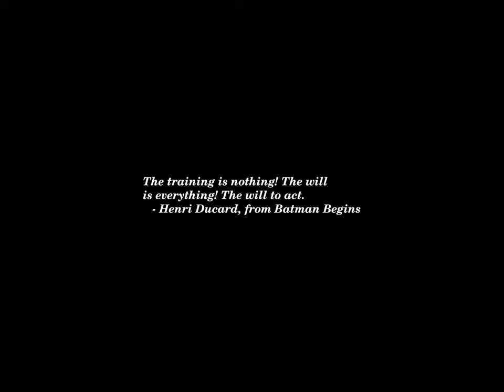Sunset Time-lapse: Sunday, November 17, 2024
Today's headlines:

Johnson says he’s never talked to Trump about Matt Gaetz report: ‘Not once’

An Elon Musk-inspired pivot to Mars would be a mistake

Slotkin: ‘We're really at risk of politicizing the military’

A rare Israeli strike on central Beirut kills Hezbollah's spokesman, official says

Trump’s Cabinet And Key Roles: Ex-Uber Exec Emil Michael Could Lead Transportation, Chris Wright Picked For Energy

Bharara says Trump is ‘choosing a bomb thrower for’ attorney general in Gaetz

In the wake of Democrats’ gut-wrenching losses, progressive activists ask, ‘What now?’

Congressional Democrats prepared to do 'whatever it takes' in response to Trump Cabinet picks: Padilla

Sebelius on RFK Jr. as Trump HHS pick: 'This is life or death'

Trump taps oil executive Chris Wright as Secretary of Energy